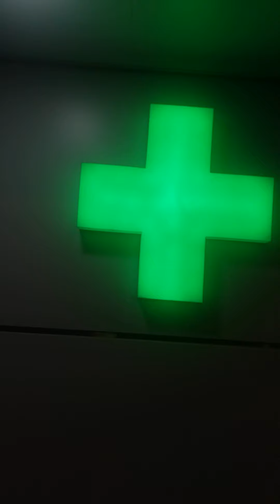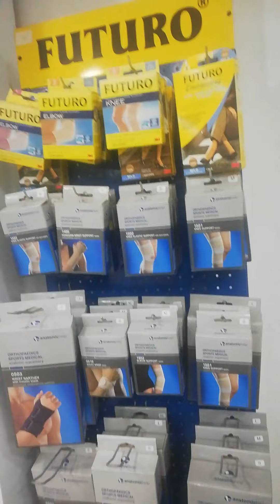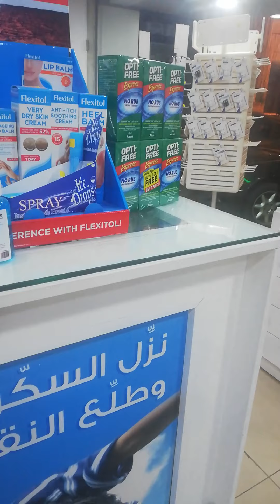pharmacy বিদেশের ডিসপেনসারিতে ওষুধের সাথে আরো কি কি জিনিস থাকে দেখেন সবাই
pharmacy